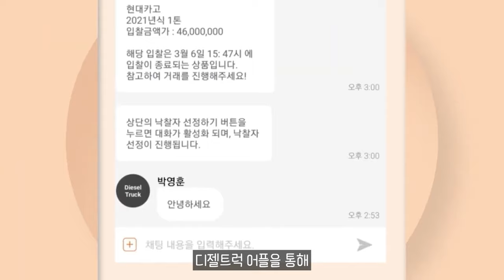현대차, '더 뉴 캐스퍼' 출시…3년 만에 달라진 점 살펴보니